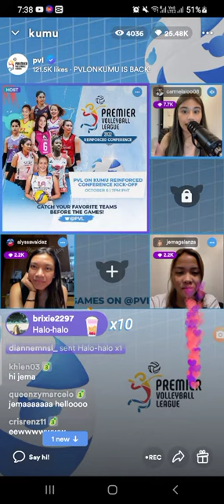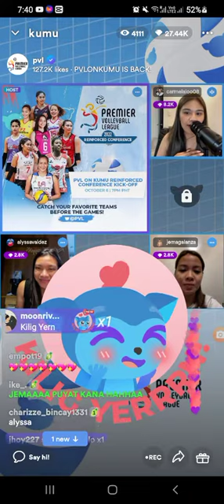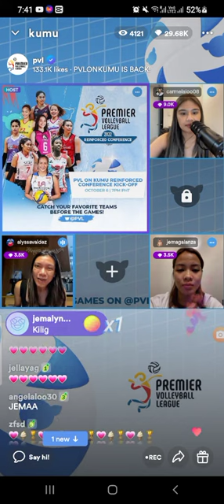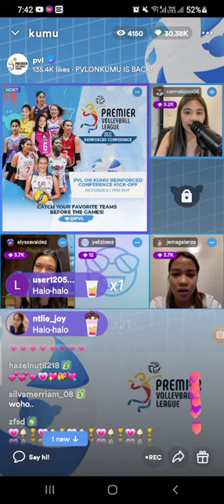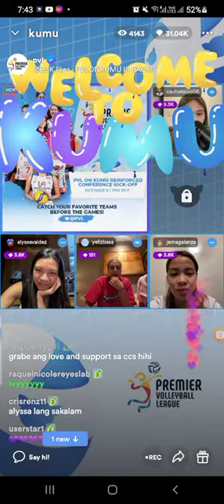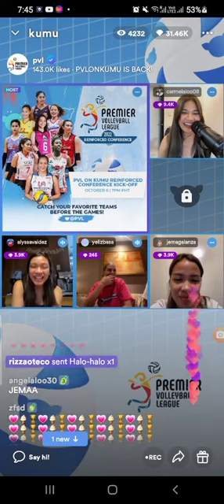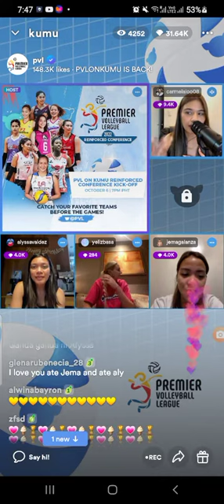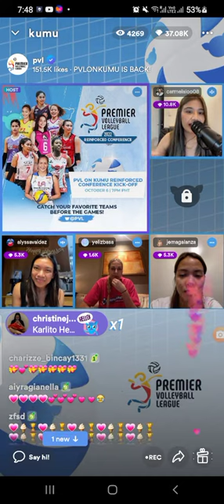Jema Galanza Alyssa Valdez and Yeliz Live